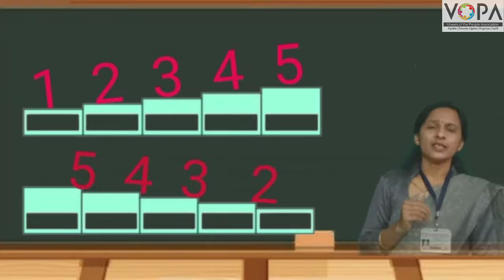५वी | गणित | संख्यांचा चढता - उतरता क्रम | संख्यांची तुलना | प्रस्तावना | V-School